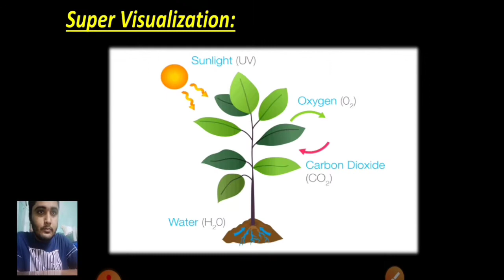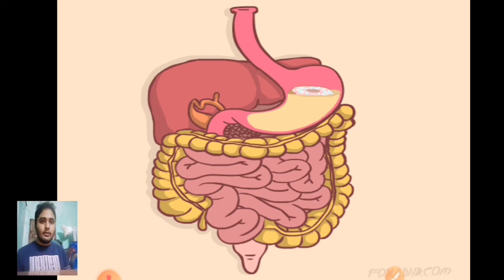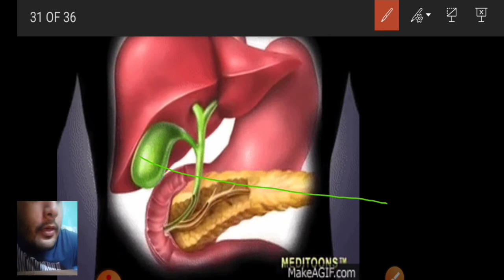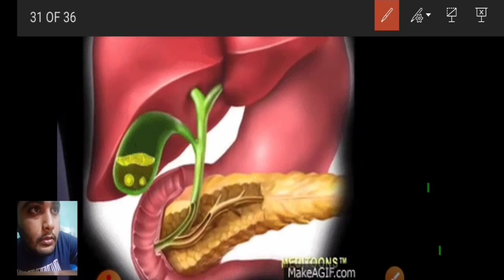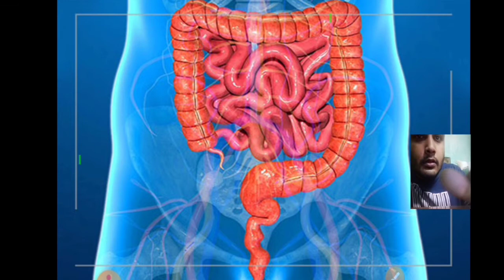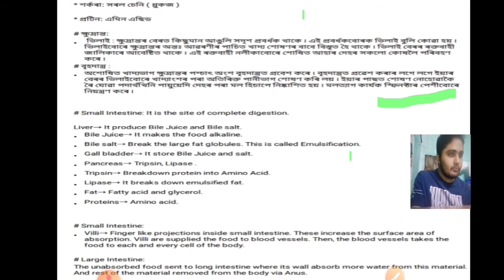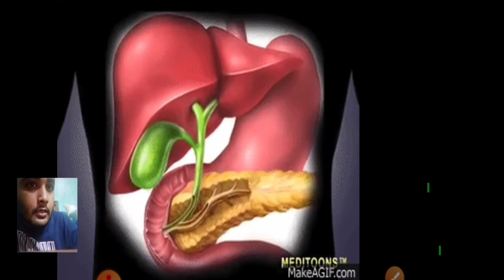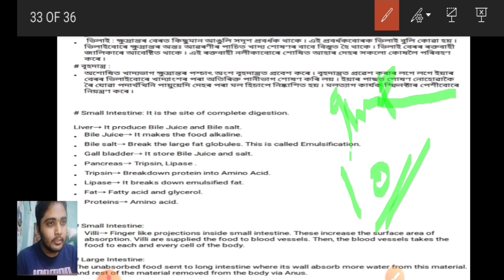জীৱন প্ৰক্ৰিয়া (Life Process) Class-10 Science Part-3 By Jyotishman Sarma